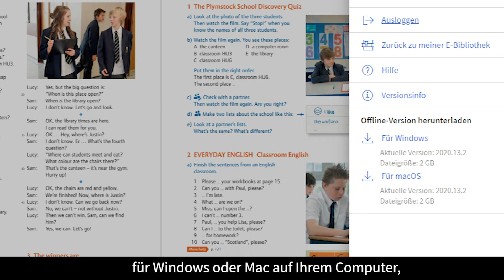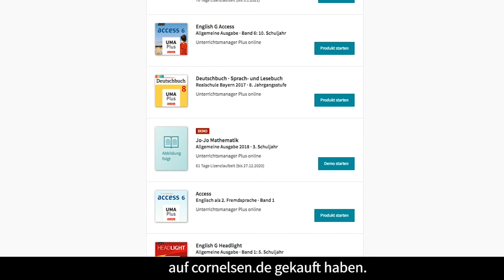Unterrichtsmanager Plus | Digitale Unterrichtsplanung | Die Vorteile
Auf der Suche nach digitalen Arbeitsblättern, Kopiervorlagen oder Klassenarbeiten? Wir schauen uns gemeinsam den neuen Unterrichtsmanager Plus an und zeigen, wie einfach digitale Unterrichtsvorbereitung sein kann!
Jetzt den Cornelsen Unterrichtsmanager Plus passend zum Schulbuch entdecken, gratis ausprobieren und Unterrichtsstunden planen